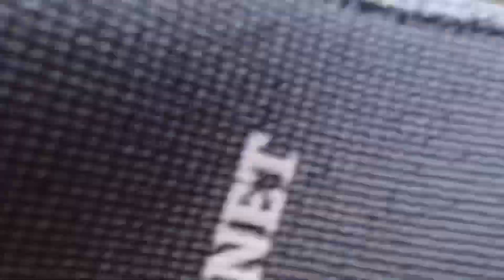Sandy River Gorge (SG) Sandy, OR January 28, 2023 1,330 CFS Marmot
This is my first time down thru SG in the hardshell.  Prior times were in IK’s and around 750cfs or less.   I portaged Upper Revenue, wasn’t feeling it though it had a more forgiving but fast flow here at 1,330 than a few weeks later at around 800 when I did run but wish I hadn’t!  That was a rock thumping thru the upper upper.